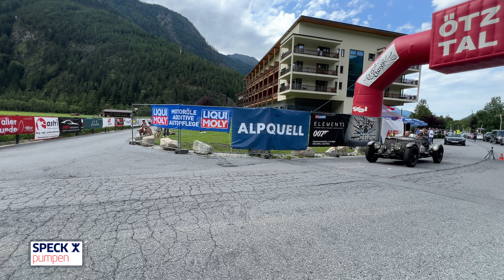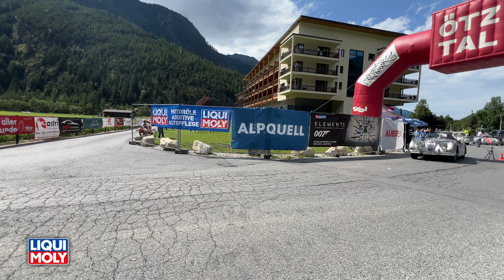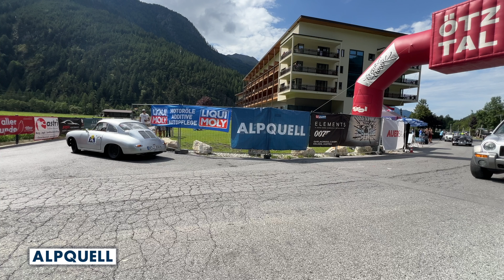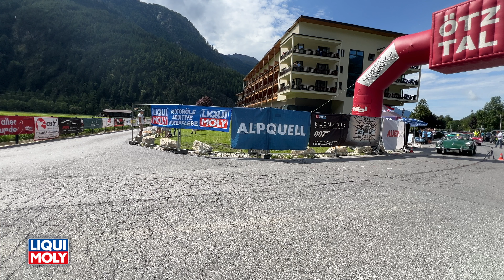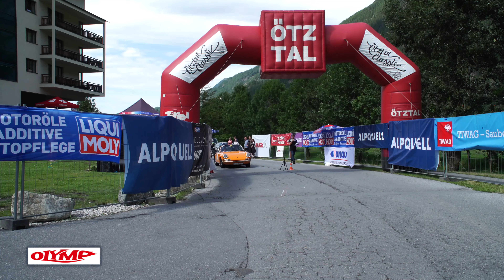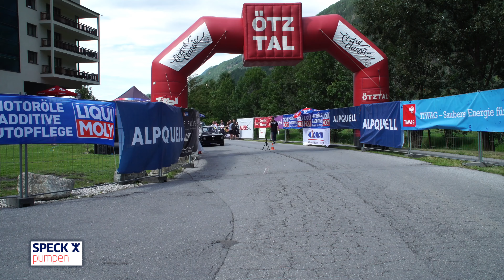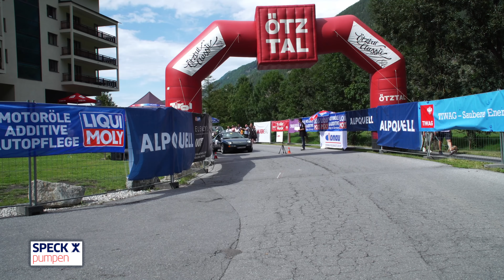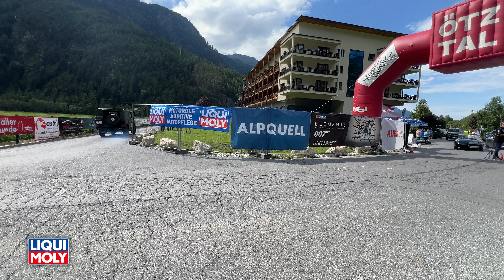MOTOR TV22: Der Start mit allen Oldtimern zur 26. Ötztal Classic in Längenfeld 2024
Die 26. Ötztal Classic vom 1. - 3. August 2024 wird ganz besonders! Mit unserem neuen Partner, dem Aqua Dome in Längenfeld, schlagen wir erstmals unsere Zelte in Längenfeld auf. Wir freuen uns auf das Brummen der Motoren in der einzigartigen Kulisse der Ötztaler Bergwelt. Die Route verspricht nicht nur Fahrspaß, sondern auch unvergessliche Blicke auf die majestätischen Gipfel im Ötztal.